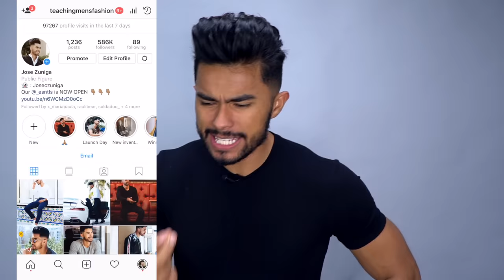Cómo Fajarse La Camisa | MANTEN Tu Camisa Fajada Todo El Día!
La mayoría de los hombres son débiles. ¿Eres? Solo disponible del 21 de octubre al 11 de noviembre.